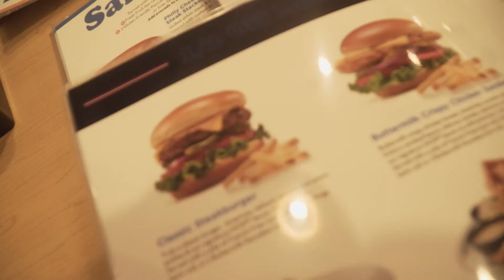ihop a long time ago